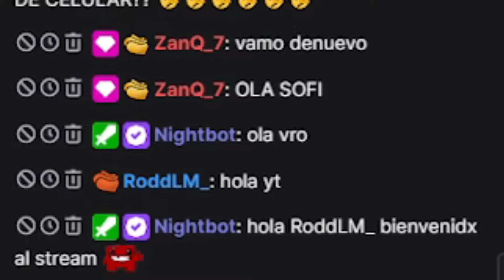RESPONDIENDO PREGUNTAS DE INSTAGRAM